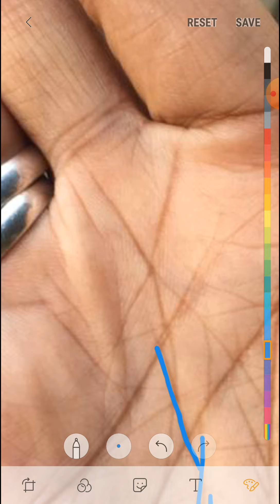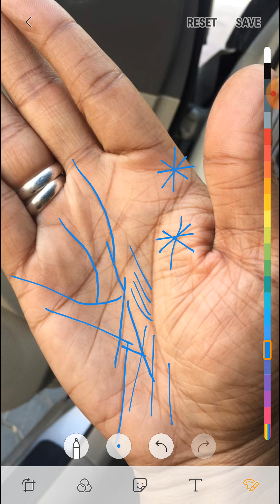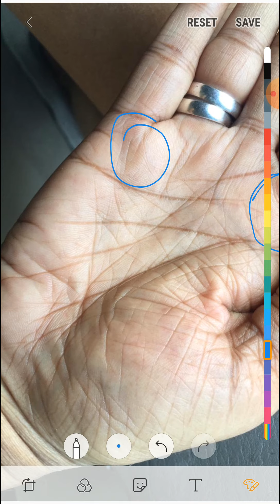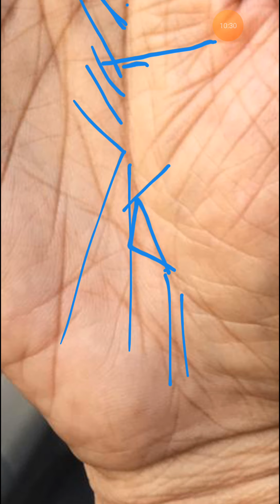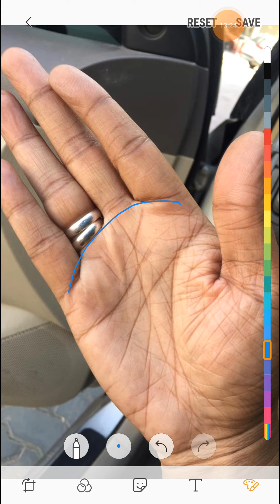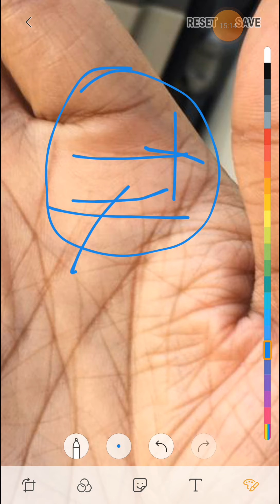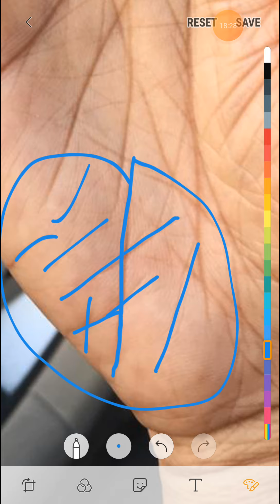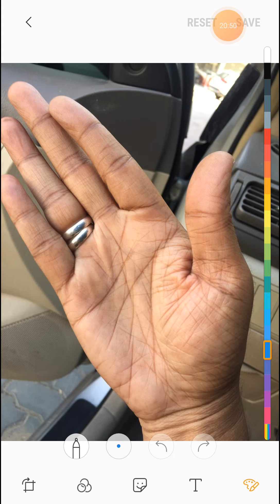ऐसी भाग्य रेखा बहुत कम हथेली पर दिखाई देती है पुरी जानकरी जरूर देखे।।।